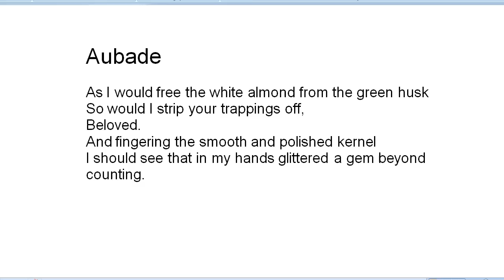"Aubade," by Amy Lowell